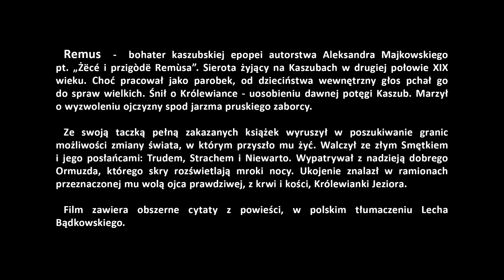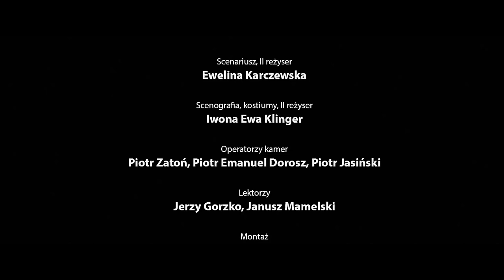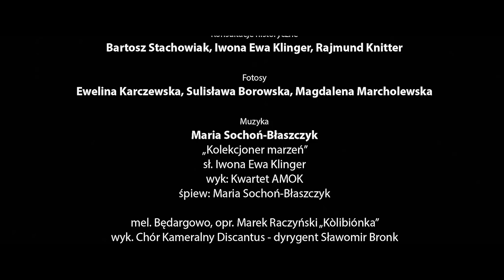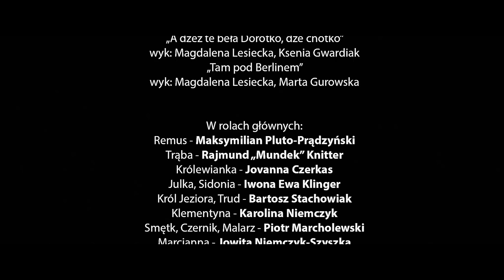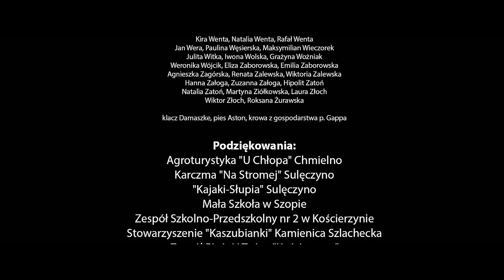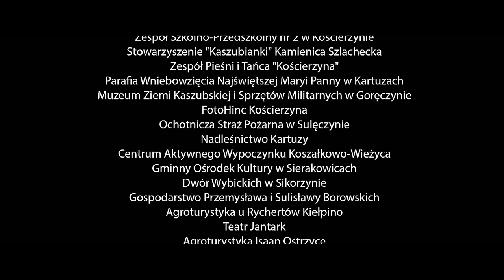Kaszuba Remus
Film fabularny zrealizowany przez fundację "Aby chciało się chcieć" na podstawie kaszubskiej epopei "Życie i przygody Remusa" A. Majkowskiego.
Główni autorzy filmu:
Piotr Zatoń
Ewelina Karczewska
Iwona Ewa Klinger
Piotr Emanuel Dorosz
Jerzy Gorzko, Janusz Mamelski
Maria Sochoń-Błaszczyk
Sulisława Borowska
Odtwórcy głównych ról:
Maksymilian Pluto-Prądzyński, Rajmund "Mundek" Knitter, Jovanna Czerkas, Iwona Ewa Klinger, Bartosz Stachowiak, Karolina Niemczyk, Piotr Marcholewski, Jowita Niemczyk-Szyszka, Stanisław Szyca, Karol Baranowski
Współproducenci:
Muzeum Kaszubski Park Etnograficzny im. T. i I. Gulgowskich we Wdzydzach Kiszewskich
Kaszubski Uniwersytet Ludowy
Produkcja filmu została dofinansowana z Europejskiego Funduszu Rolnego na Rzecz Rozwoju Obszarów Wiejskich: Europa inwestująca w obszary wiejskie.